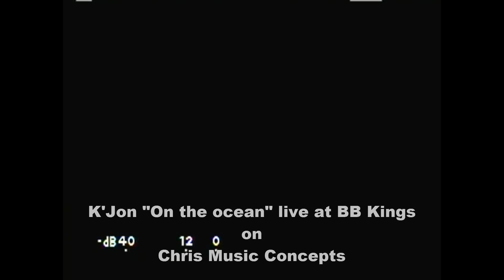K'JON "On the ocean" live.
R-n-B performer K'Jon rocks BB.Kings nightclub and has the girls screaming for more.
 I videotaped it for the fans of K'Jon who was not there.